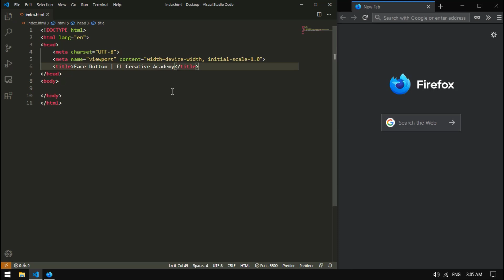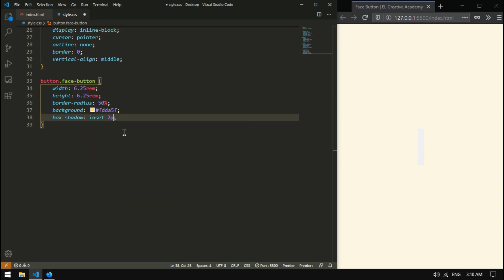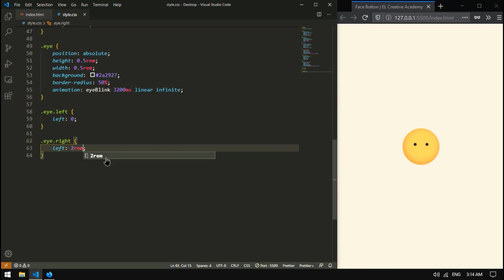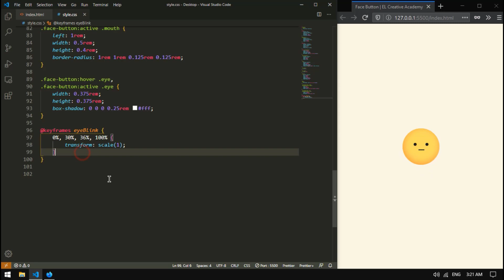Face Button Animation only with HTML & CSS - Live Coding | EL Creative Media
Don't forget to Enable Notification to receive new update.

Original code by: Katherine Kato

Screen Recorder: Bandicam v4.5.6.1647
Text Editor: Visual Studio Code v1.43.2
Browsers: Mozilla Firefox Developer Editions (Latest)